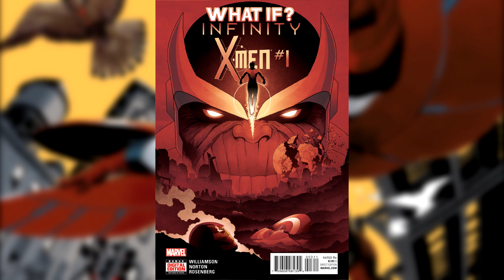Новинки Marvel Legends